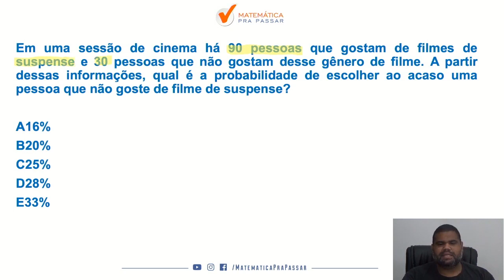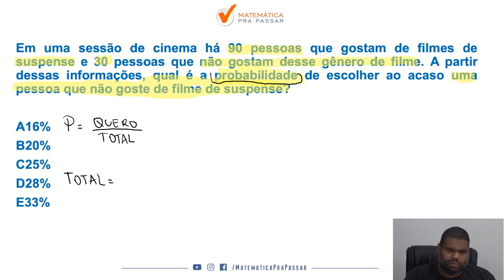Matemática para Brigada RS |Dica 39| Probabilidade como você nunca viu